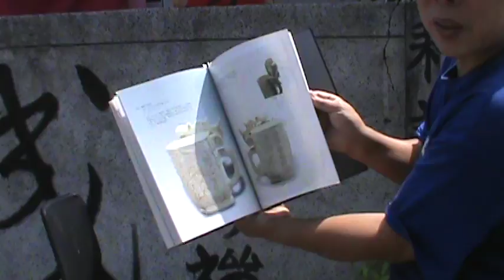古董vs.作舊【墨子學院。工藝課】耕讀堂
將新品迅速搞舊的手段！
出土始前古文物之用途與涵義推測.